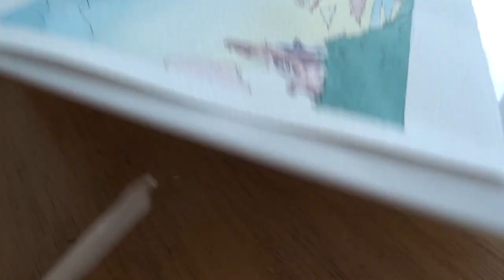VLOG 01 Recreating Moebius illustration*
Hi everyone! this is my first vlog. In today's video, I'm going to recreate Moebius illustration with watercolors.
You can find the original illustration in the book Venise Céleste

VIDEO GEAR
SONY Cyber-shot DSC HX60V
AUKEY Camera Tripod Mini Flexible

MUSIC
Mav Nuhels
Música pequeña para animales tristes